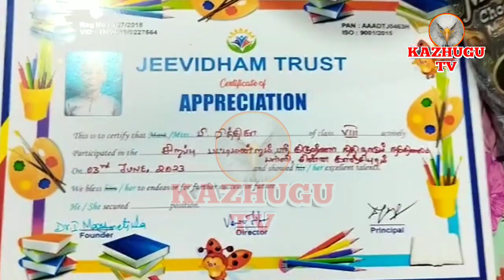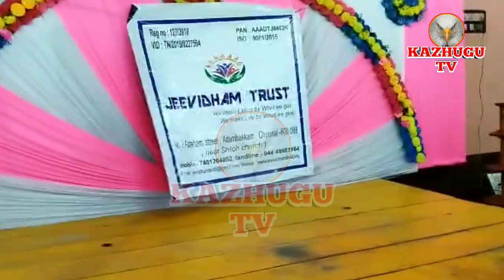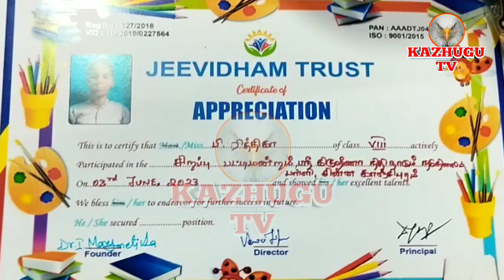ஜீவிதம் அறக்கட்டளை நடத்தும் திருவிழா..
ஜீவிதம் அறக்கட்டளை சார்பில் காஞ்சிபுரம் ஸ்ரீ கிருஷ்ணா நிதி நாடும் பள்ளியில்  நடைபெற்ற சிறார் பட்டிமன்ற துவக்க விழா...